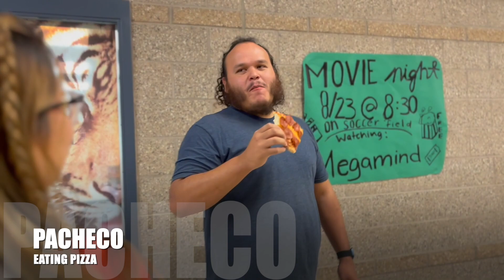Orem Student Council Class of 2022-2023 Intro Video !!